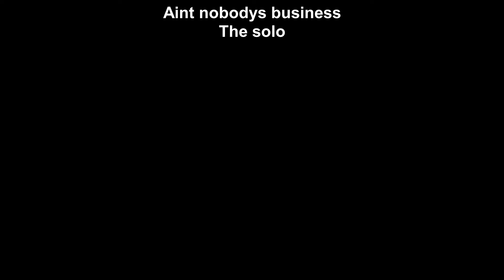aint nobodys business 1 beautiful chord connections from freddie King to Robben Ford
Aint nobodys business is an 8 bar blues with some very beautiful chord changes. I have been particulary inspired by a recording by Jimmy Witherspoon/ Robben Ford, but Freddie King has recorded some great versions as well. The first video will focus on the beautiful chord movements, while the second video will focus on introducing the diminished scales and the diminished whole tone scale to blues playing. This composition is a very slow blues, so you have really time to dwell on the chords and there is time too to dwell on the new diminshed jazzy scales. I´d appreciate it!
also if you like take a look at my website Soerenguitarlessons.dk
next video that focuses on the scales will be uploaded in a few days